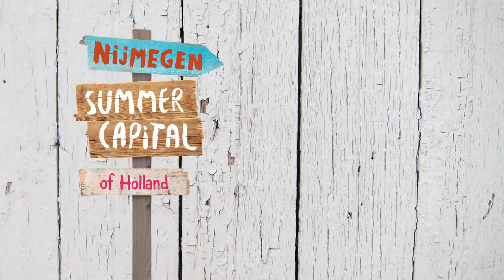Thijmen van Heerde heeft de SumCap-telefoon